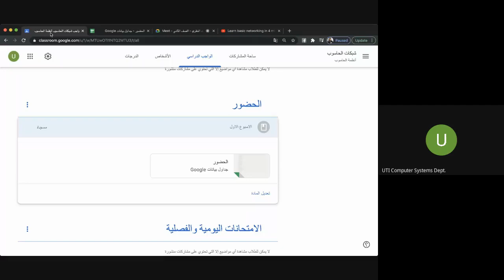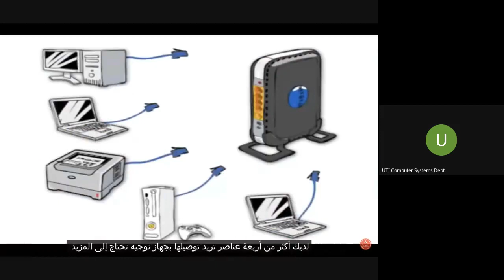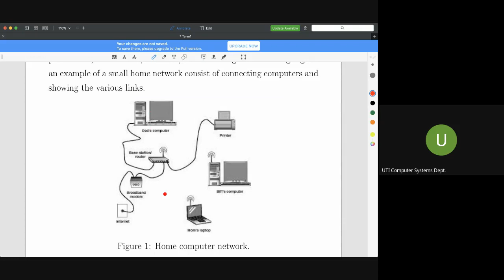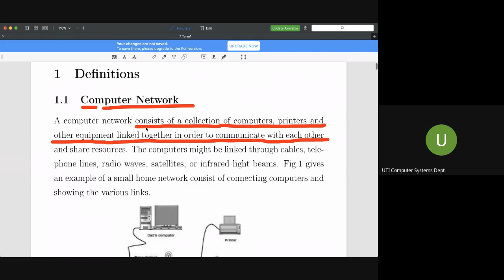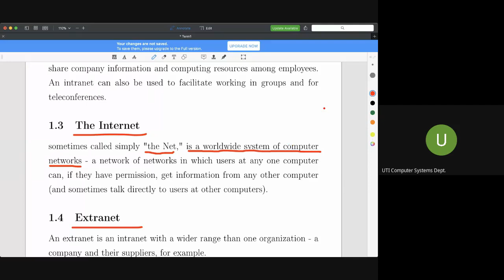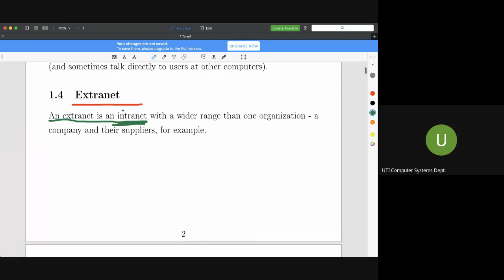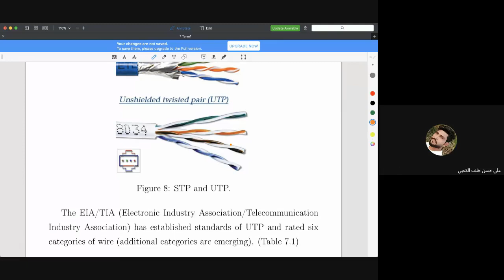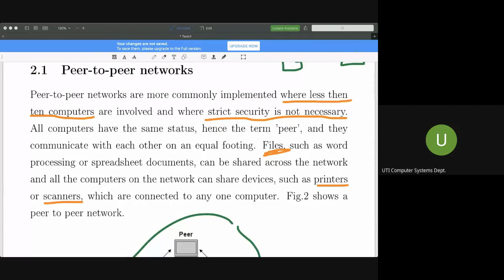المحاضرة النظري الاولى - مادة الشبكات - م.د. نادية علي قاسم - قسم تقنيات انظمة الحاسوب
المحاضرة النظرية الاولى التفاعلية
مادة الشبكات
الصف الثاني
م.د. نادية علي قاسم
قسم تقنيات انظمة الحاسوب